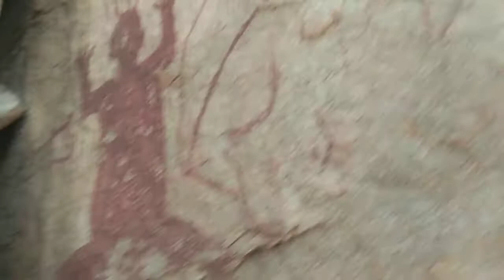Devaragattu Pre Historic Rock Paintings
Devaragattu Rock Paintings A. P.